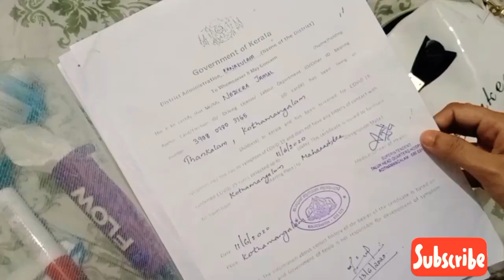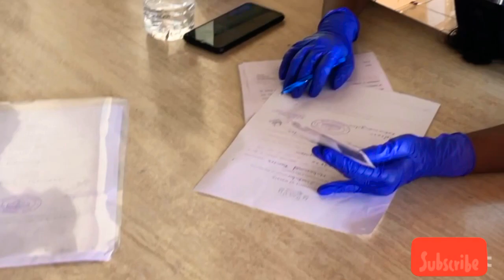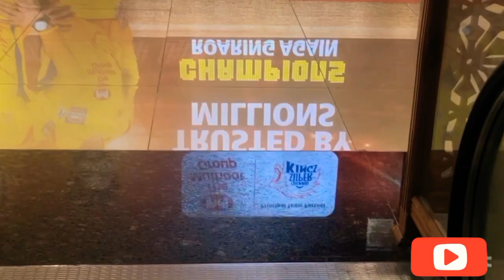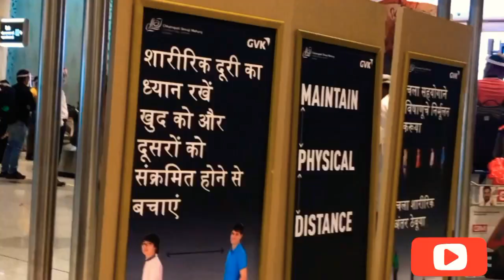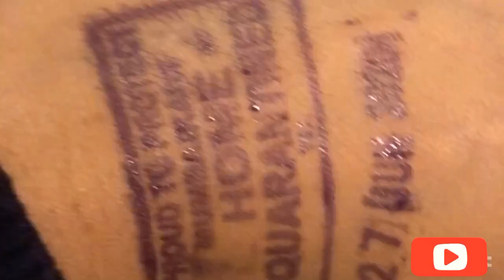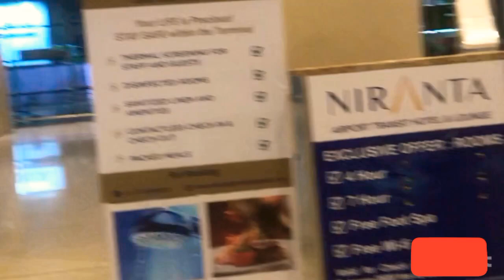LOCKDOWN FLIGHT TRAVEL || COVID 19|| kochi to Mumbai ||airport new rules|| travel vlog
Hai friends ,

Travelling from Kerala to Mumbai during COVID 19 lockdown

If you like my video, you can share your ideas and suggestions.